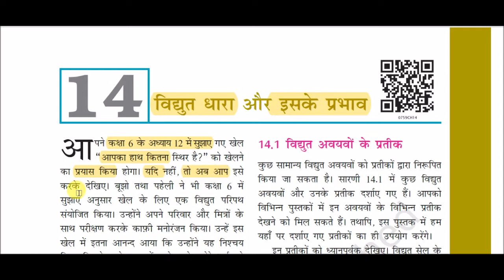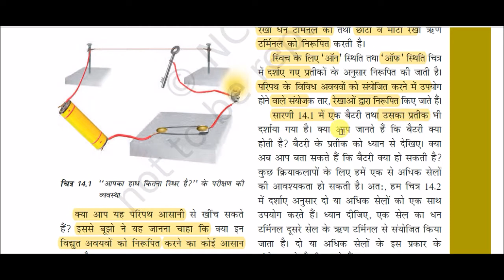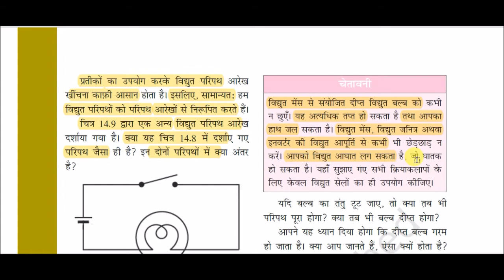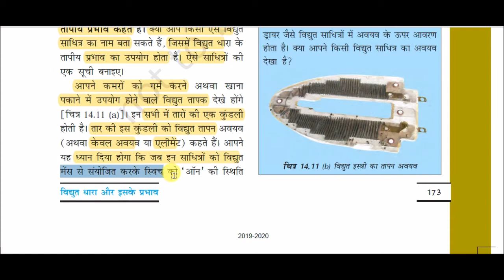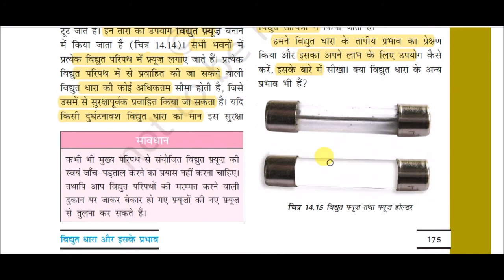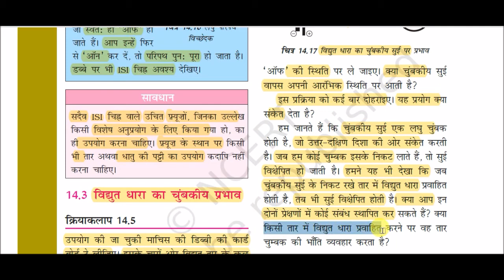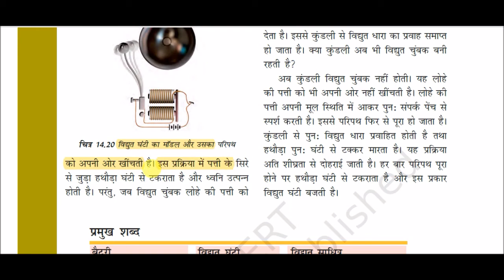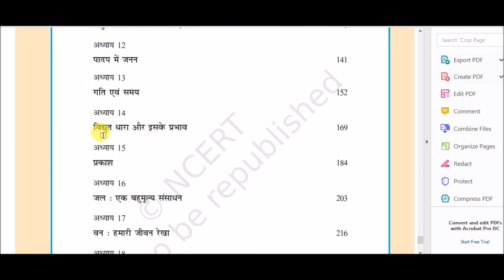NCERT Book Class VII (Science) || कक्षा 7 (विज्ञान)-: विद्युत धारा और इसके प्रभाव